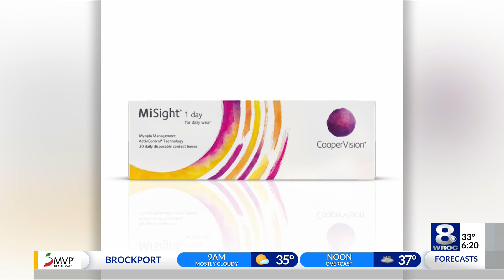CooperVision creates award-winning contact lens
Rochester-based CooperVision was recognized by Popular Science with the 2020 'Best of What's New Award' for its innovative MiSight 1 day contact lens.